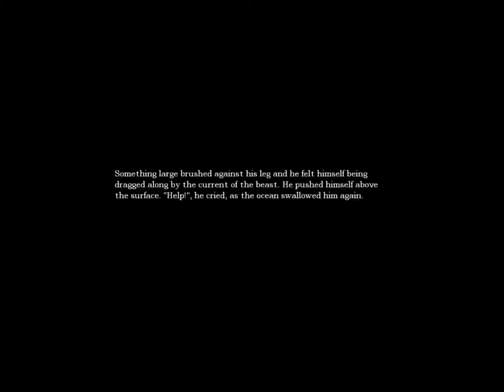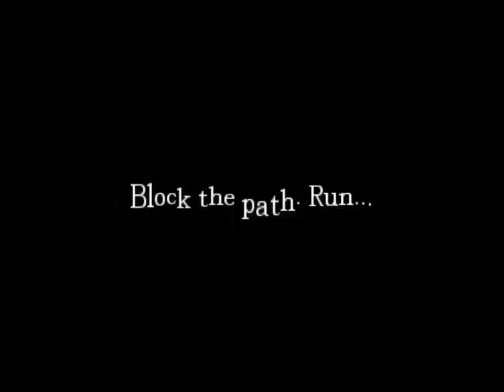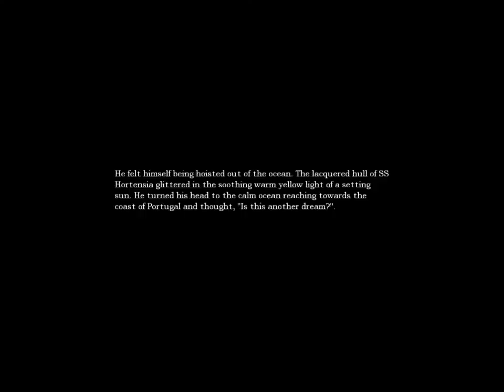Amnesia water park woo!!!!!!!!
scary awesome amnesia